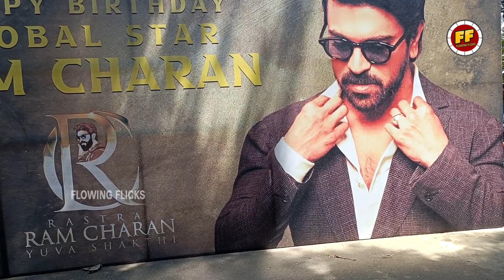Ram Charan House 2nd Fans celebration | Ram Charan birthday party | game changer